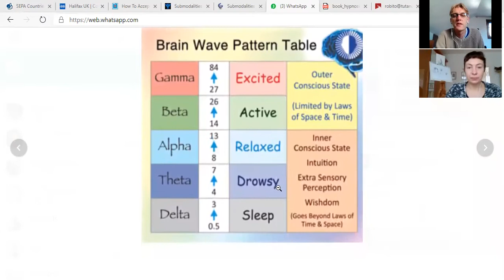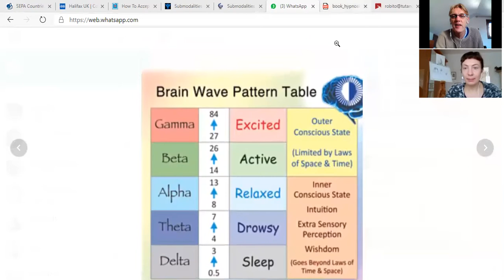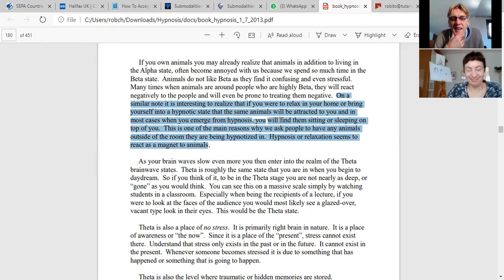Experience a miracle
Eugenia discovered she was putting her focus on the wrong aspect of life and redirected her focus. Two days later her life changed completely.

Eugenia was surprised to learn from her own subconscious that job, status and money are not what she should be focusing on, and was shown what will make her happy instead.

She decided to embrace the messages from the session and shift her focus; only two days later she was offered a career with less pay than she had been looking for, but in a completely new field doing something that she had always been interested in and always wanted to do.

About this channel:

Our freedom comes from within.

We are the heroes. We are the solution. We are the ones we are waiting for.

Robito's freedom-focused work provides global support as we the people heal our wounds from past and current events and take back the power and control over our own lives.